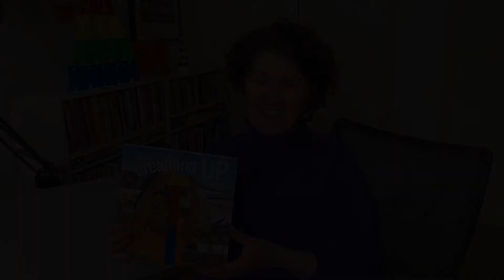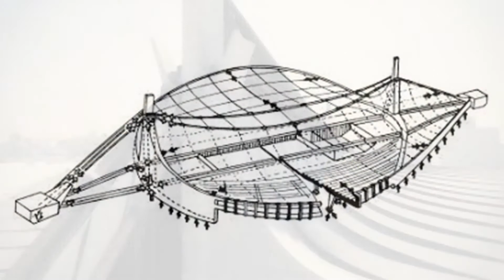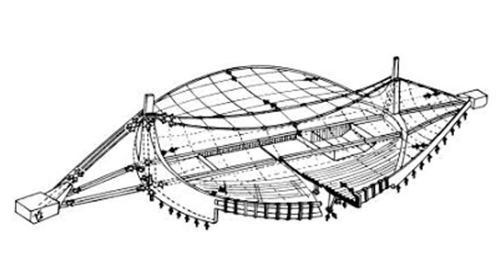Exploring Architecture with Author Christy Hale: the Yoyogi National Gymnasium | Book Activities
Author Christy Hale introduces one of the works of architecture featured in her picture book, DREAMING UP: the Yoyogi National Gymnasium in Tokyo, Japan. Learn about this incredible building, and become an architect by building your own blanket fort!